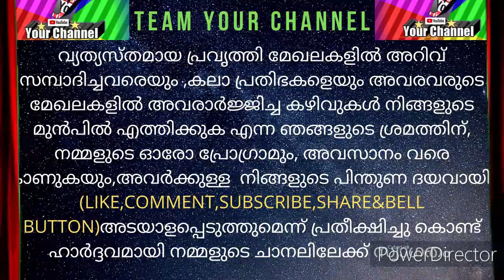MUSICAL HORNBILLS/evergreen Malayalam song/sung by/RAMANUNNI NATTIKA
evergreen malayalamsong#musicvideo